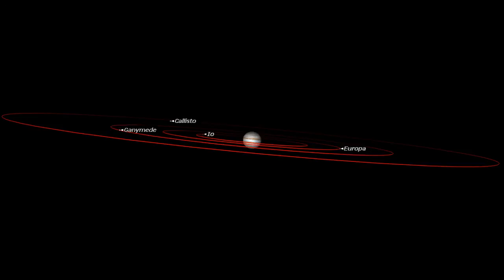Orbits of the Galilean Moons at 30,000x Speed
A video showing Jupiter and the orbits of four Galilean moons accelerated to 30,000 times speed.